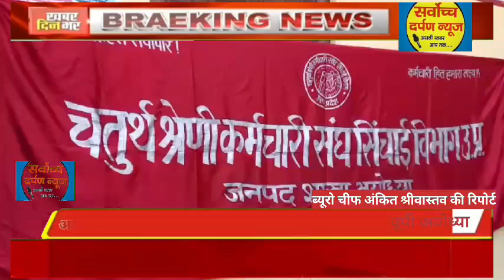अयोध्या के चतुर्थ श्रेणी कर्मचारी संघ सिंचाई विभाग उत्तर प्रदेश के द्वारा एक शोक सभा आयोजित की गई